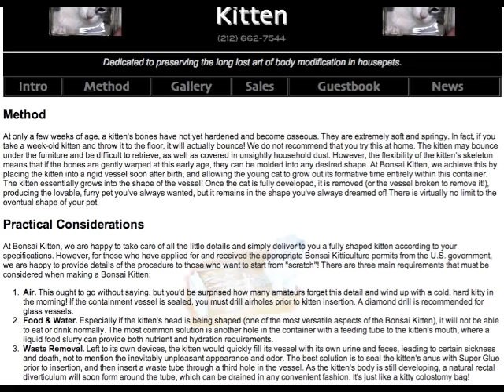Hendrick lost op (39): rationele empathie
De psychopaat kent een tegenpool, iemand die ook empathie mist, iemand die daardoor niet kan onderhandelen omdat hij/zij zich niet kan inleven in de rationele overwegingen van de gesprekspartner. In deze aflevering beschrijf ik deze mens, een gevoelig type.

Links:
Bonsai Kitten:

Sociomanen (blinde vlek: rationele empathie)
Red Ice Radio: Barbara Oakley - Pathological Altruism (Hour 1).

Psychopaten (blinde vlek: emotionele empathie)

Goede doelen: Niet zo best. (Over goede doelen die geen goed doen)